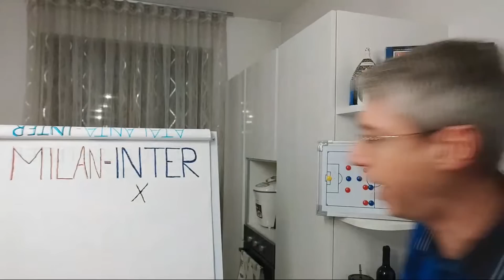AC Milan vs Inter Milan - Best of Compilation Reactions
We are gathering the most epic live reactions to the best football games all over the world.
All the goals and strong moments in live streaming, or Youtube vidéos.

Here we are for the Champions League semi final 2023 game between AC Milan against Inter Milan (0-2)

Chapters :
00:00 Intro
00:10 INTERIST 1908
00:31Mark Goldbridge That's Football
00:55 InterFanTV di Michele Borrelli
01:43 SDS
02:24 DAVH
02:51 City Xtra
03:35 Avsim Out
04:01 Rabona TV
04:22 JSGC - Man City Fan Channel